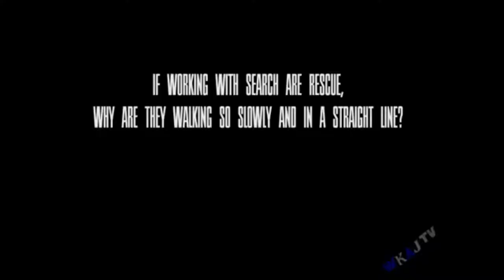Fri Sep 11 2015 12:00:41